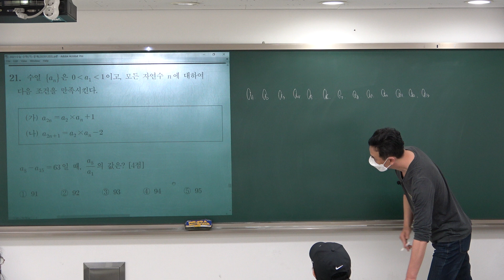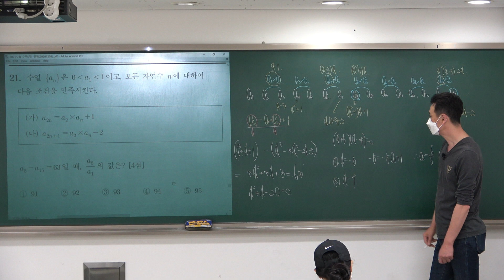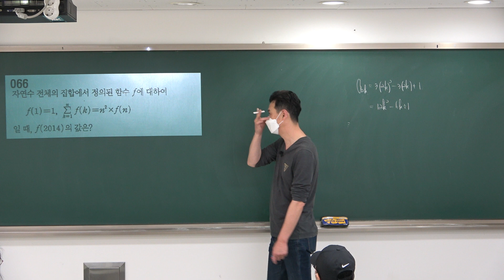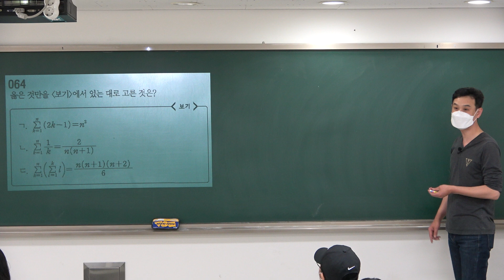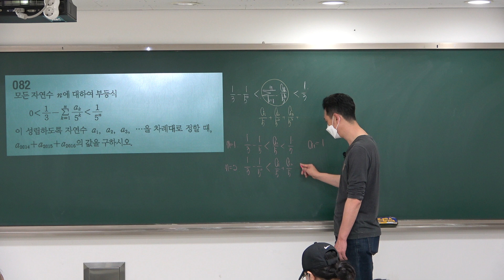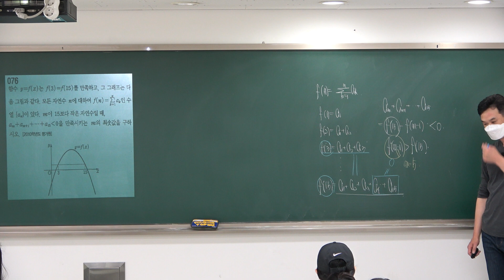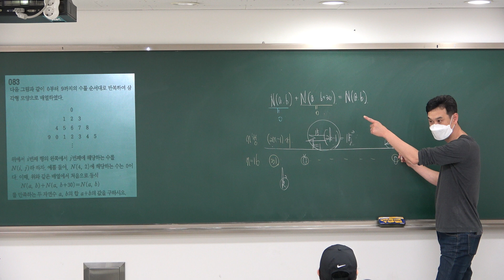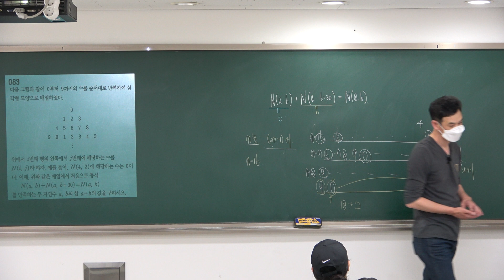[수능불패 수학1] 08수열의합 #03 문제풀이 (20210522)